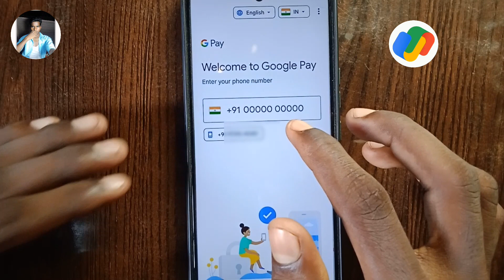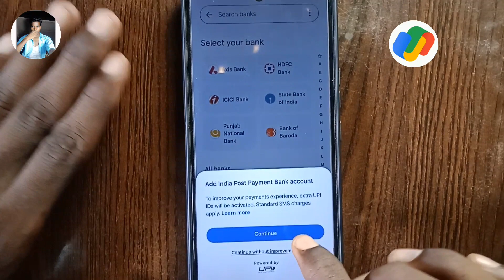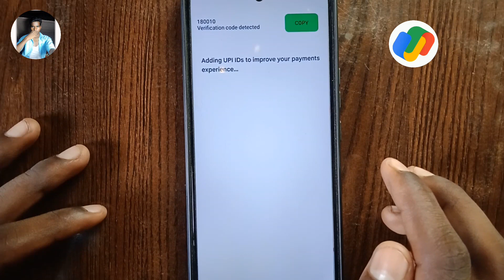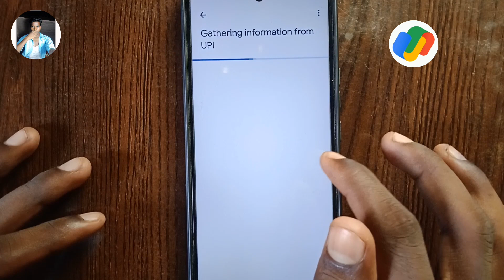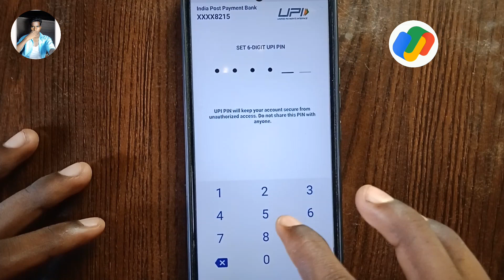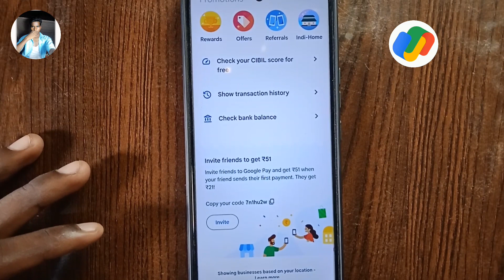Google pay india post payment bank se kaise banaye ! Google pay me ippb bank add kaise kare 2023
Google Pay download kare

Aaj ke es video me Mai aap ko bataya hu ki aap Google Pay Kaise Chalaye india post payment bank se

India post payment bank ka ATM Card number pata kare

Google pay india post payment bank se kaise banaye
Google pay me ippb bank add kaise kare 2023
india post payment bank link google pay
india post payment bank se google pay kaise banaye
india post payment bank link kaise kare
india post payment bank upi link
google pay me india post payment bank link kare
india post payment bank phonepe link
india post payment bank me upi pin kaise banaye
google pay link india post payment bank
india post payment bank google pay kaise banaye
google pay me india post payment bank kaise add kare
india post payment bank add kaise karege google pay me
google pay me india post payment bank add kare
bina ATM Card Ke Google Pay Kaise Chalaye
bina ATM Card Ke Google Pay me UPI Pin set kaise karen
google pay me ippb account kaise add kare
how to add ippb bank in google pay
google pay me india post payment bank add kaise kare in hindi
ippb bank ko google pay se kaise jode
google pay me ippb ko kaise jode